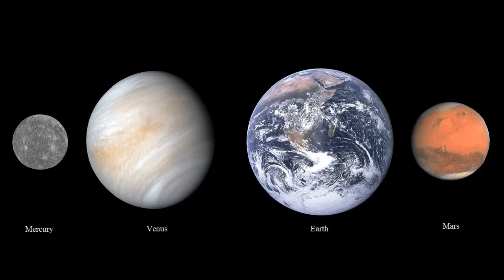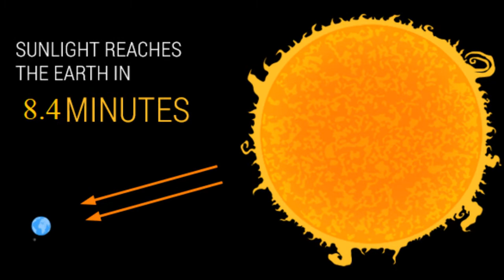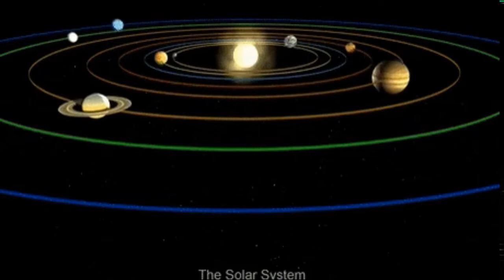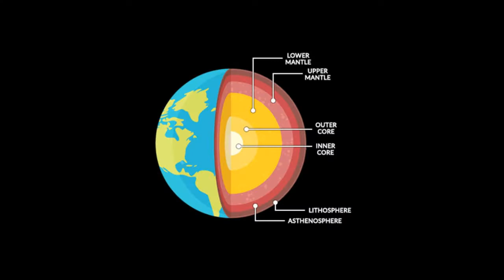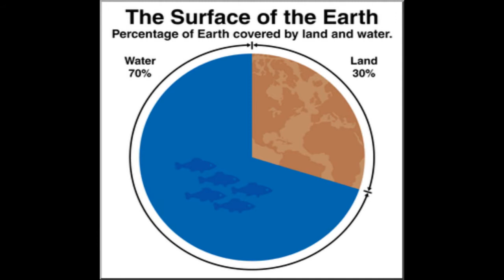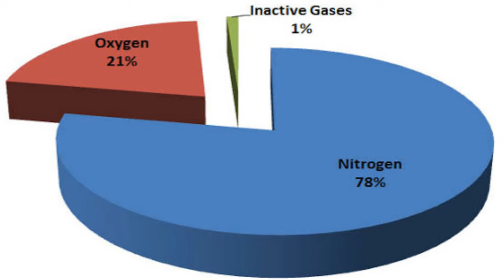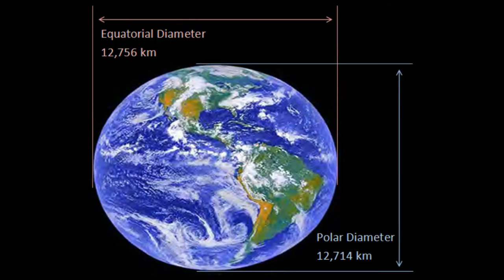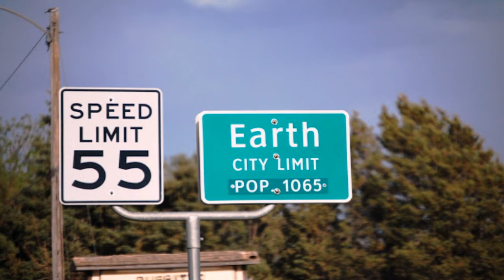Earth - Our Home Planet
In this video we will talk about some of the very interesting and impressive facts about our home planet, Earth.

Image Source:
NASA
Flickr
Getty